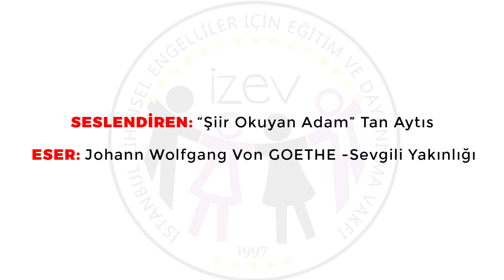"Şiir Okuyan Adam" Tan Aytıs - Sevgili Yakınlığı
Goethe'nin bu harika şiiri Down sendromlu birey - Şiir Okuyan Adam - Tan Aytıs'ın sesiyle.